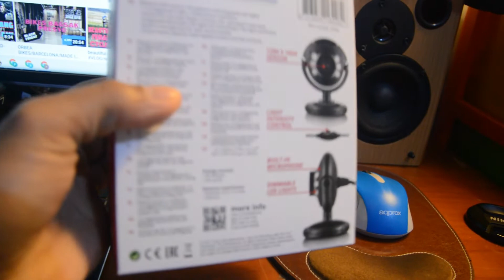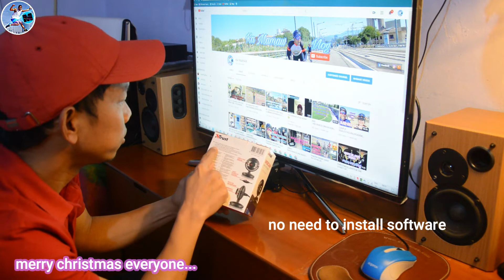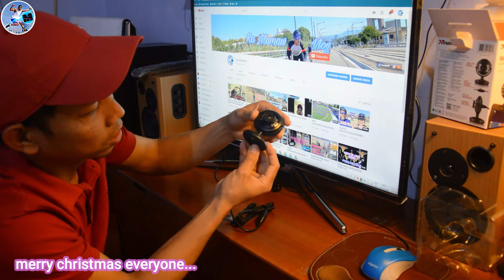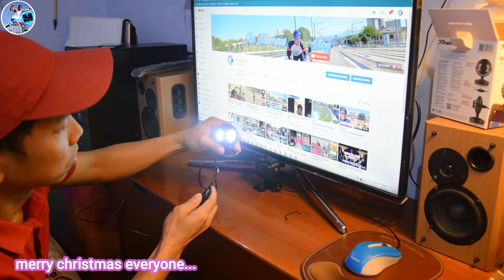TRUST WEBCAM WITH LED LIGHTS | TEST AND UNBOXING | KA MAMAW VLOG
Vlog Title : TRUST WEBCAM WITH LED LIGHTS | TEST AND UNBOXING | KA MAMAW VLOG

This vlog about unboxing and testing of TRUST WEBCAM.